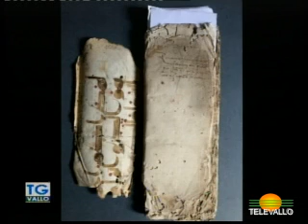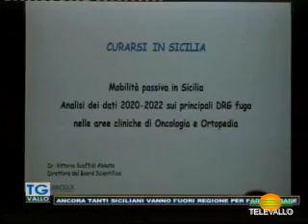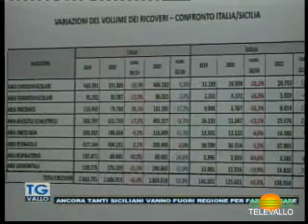TgVallo 01 febbraio 2024